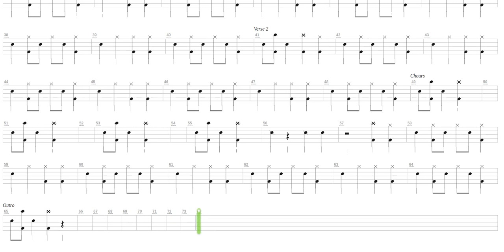Exform + Screw Crew + Drum only + Drum tab